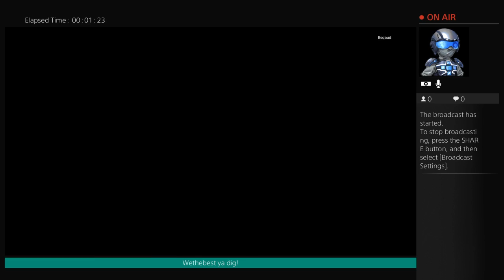WetheBest_4L's Live PS4 Broadcast